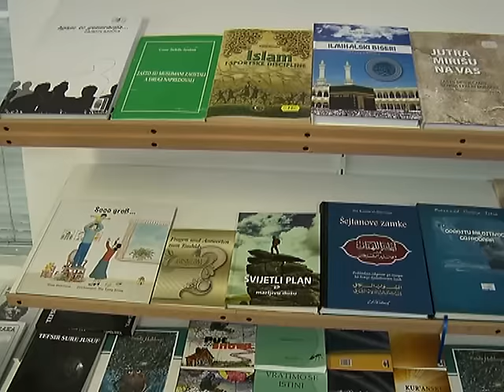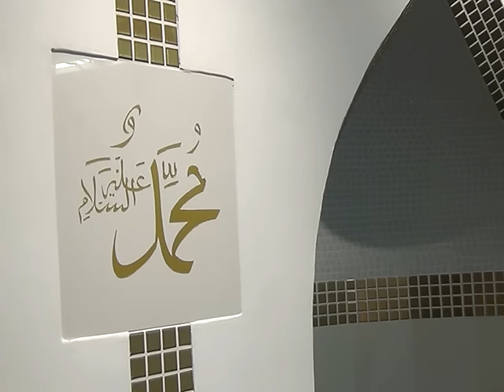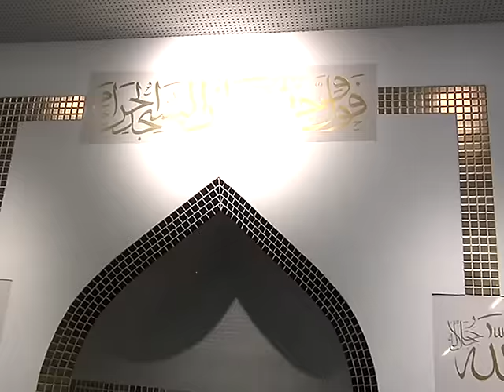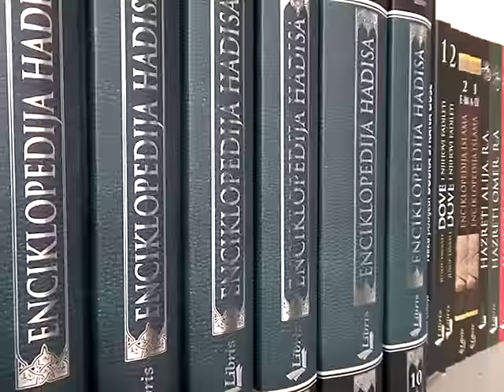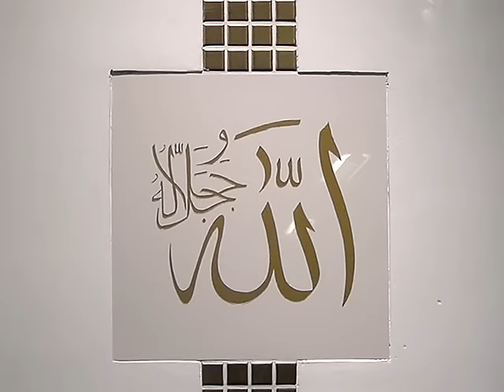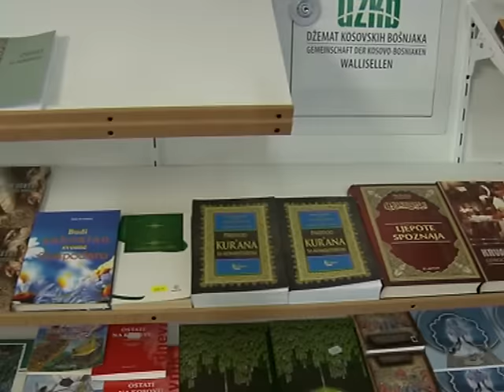Tema dana - Džemat Bošnjaka sa Kosova u Švicarskoj